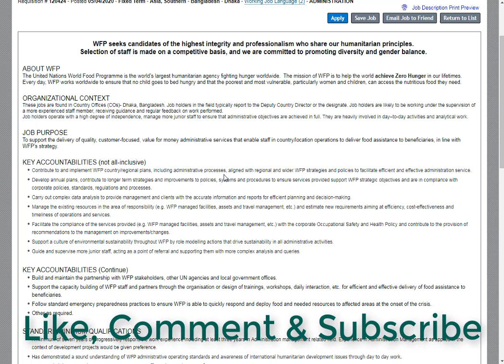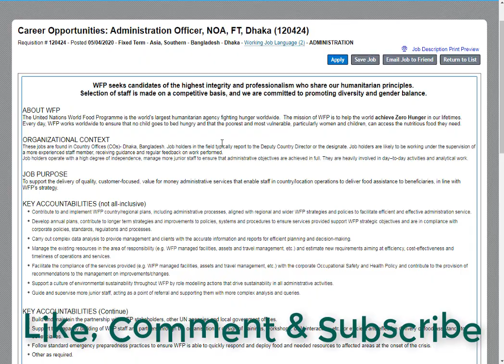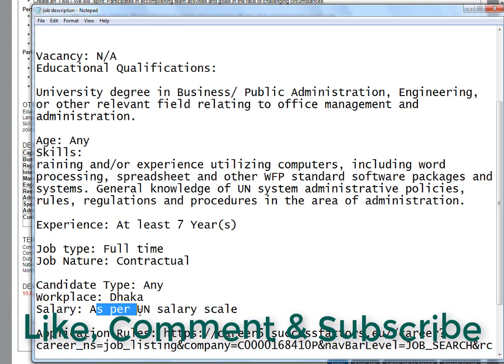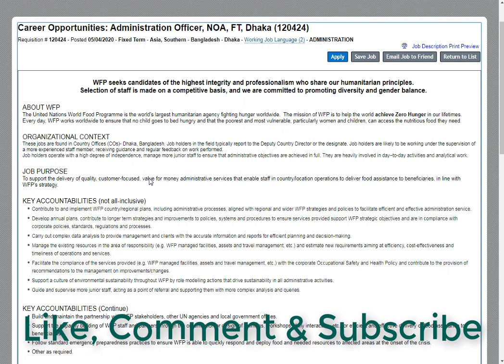United Nations World Food Programme WFP Job Circular 2020 | জাতিসংঘের বিশ্ব খাদ্য কর্মসূচি | Bd Job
Any Business Requires:
United Nations World Food Programme (WFP) Job Circular 2020
United Nations World Food Programme (WFP) Job Circular 2020 published by their authority career5.successfactors.eu. Interested applicants can apply till 19 Apr.

Organization Name: United Nations World Food Programme (WFP)
Designation Name: Administration Officer, NOA

Vacancy: N/A
Educational Qualifications:
University degree in Business/ Public Administration, Engineering, or other relevant field relating to office management and administration.
Age: Any
Skills:
Training and/or experience utilizing computers, including word processing, spreadsheet and other WFP standard software packages and systems. General knowledge of UN system administrative policies, rules, regulations and procedures in the area of administration.
Experience: At least 7 Year(s)
Job type: Full time
Job Nature: Contractual
Candidate Type: Any
Workplace: Dhaka
Salary: As per UN salary scale